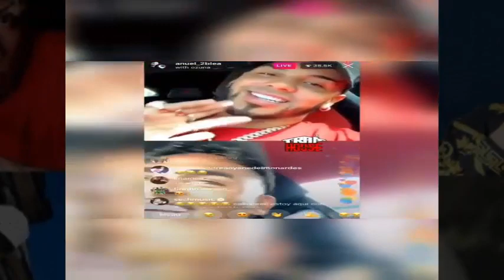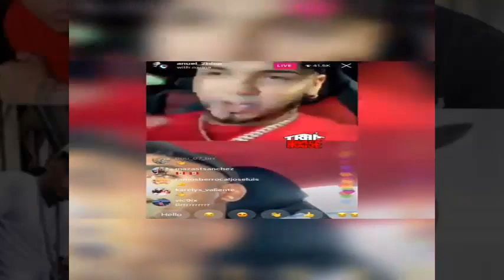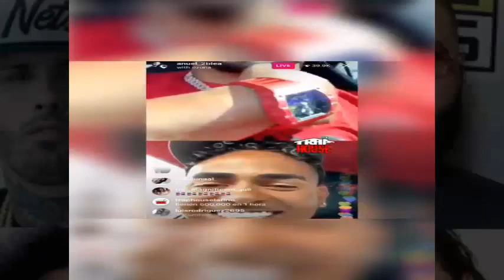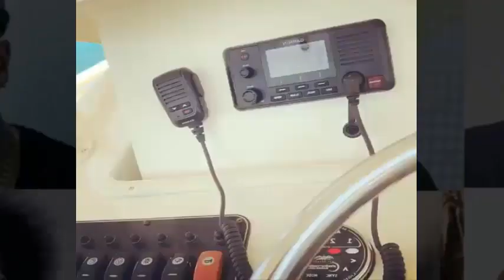Cupido Rechaza Famosos De RD / Mia Cepeda Revela Que Ozuna Es Pato